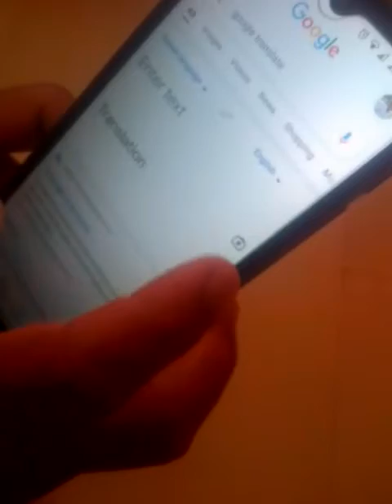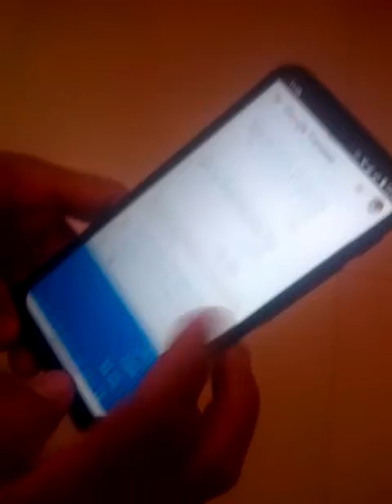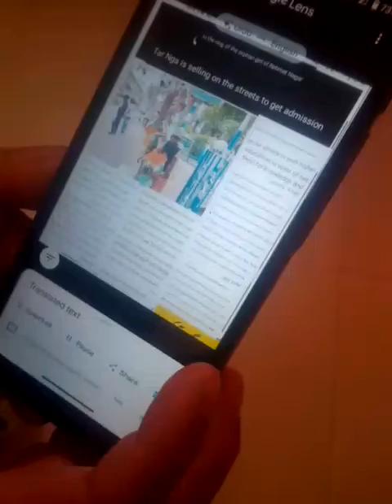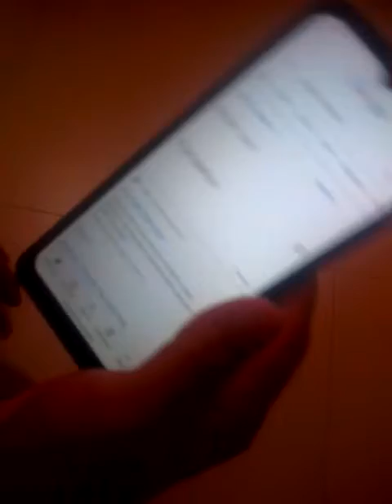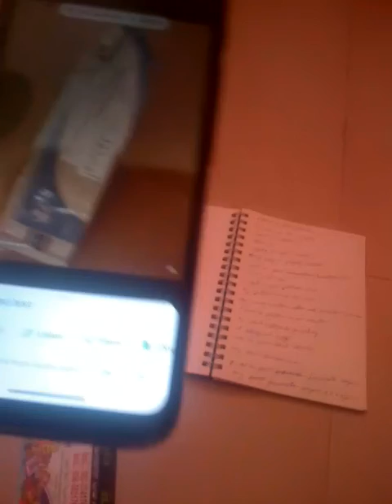Google translate ab likhna nahin hai sirf sunna hai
a Gaya Google translate mein Naya feature